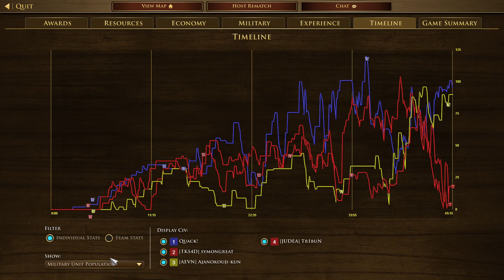2024051804(1 vs 2) Oromo Warriors + Cannoneers COMEBACK!!! (Eric Triboss vs Symongreat Tr1buN)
2v2 Great Plains
Eric(Ethiopian) Triboss(Portuguese) vs Symongreat(Dutch) Tr1buN(Ottoman)